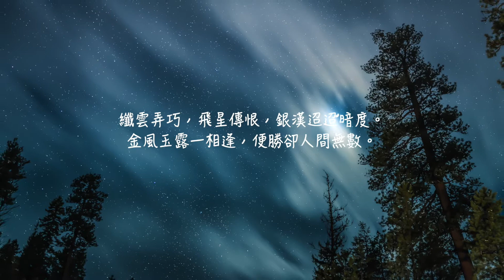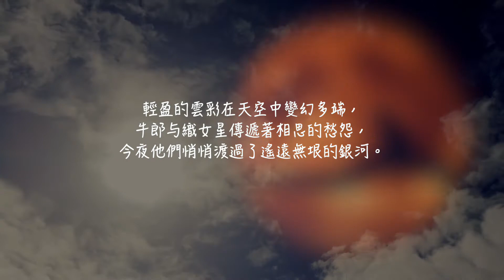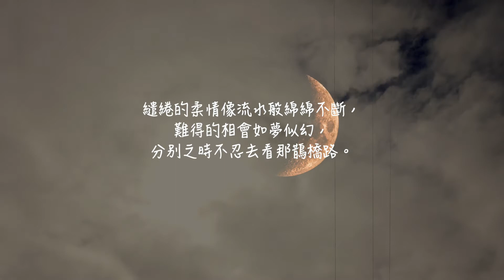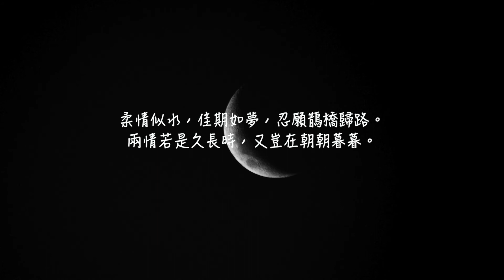【鵲橋仙。纖雲弄巧】宋。秦觀（繁體）Ancient Poetry （陪中學生上課）兩情若是久長時，又豈在朝朝暮暮。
37.2度杂货店 Youtube 粉丝大优惠
1.说说唱唱弟子规 （旧版、新版、audio版、视频版、解说、歌曲）
2.弟子规经典小故事（音频版、视频版）
B. 每月 RM 2.50 可享看
1.A（弟子规）组合
2.说说唱唱三字经 （旧版、新版、audio版、视频版、解说、歌曲）
3.三字经经典小故事（音频版、视频版）
C. 每月 RM 5.00 可享看
1.A（弟子规），B（三字经）组合
2.所有372诗词专辑
1.A，B，C组
2.《说说唱唱汉语拼音》
3.《说说唱唱乘法表》
4.《说说唱唱学成语》
5.《识字谣1》

【鵲橋仙·纖雲弄巧】宋。秦觀
纖雲弄巧，飛星傳恨，銀漢迢迢暗度。
金風玉露一相逢，便勝卻人間無數。

柔情似水，佳期如夢，忍願鵲橋歸路。
兩情若是久長時，又豈在朝朝暮暮。

輕盈的雲彩在天空中變幻多端，
牛郎与織女星傳遞著相思的愁怨，
今夜他們悄悄渡過了遙遠無垠的銀河。

在秋風白露的七夕相會，
就勝過塵世間那些長相廝卻貌合神離的夫妻。

繾綣的柔情像流水般綿綿不斷，
難得的相會如夢似幻，
分别之時不忍去看那鵲橋路。

只要兩情真挚長久，
又何必貪求卿卿我我的朝歡暮樂呢。